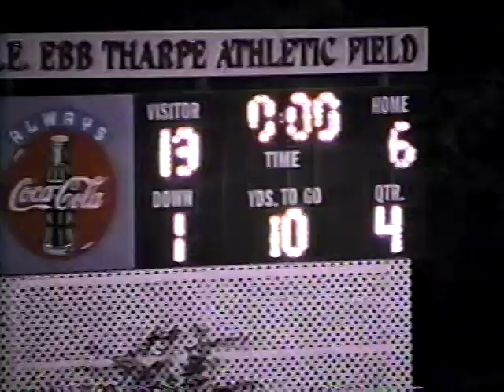West Wilkes Football vs. East Wilkes 2001-2002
West 19 East 6